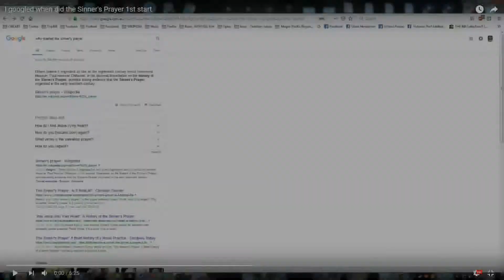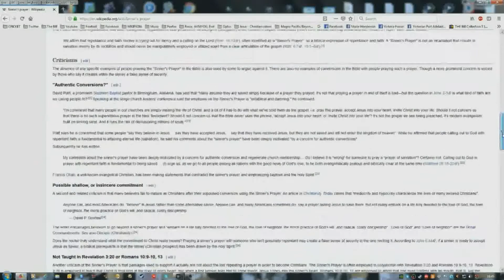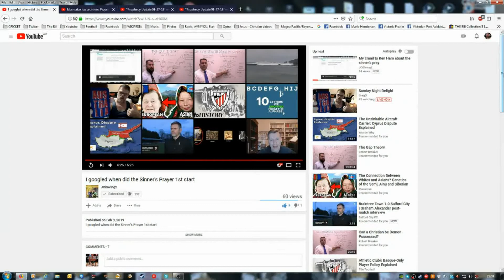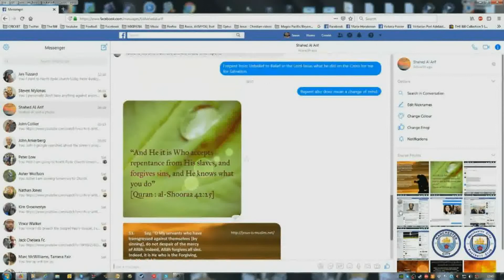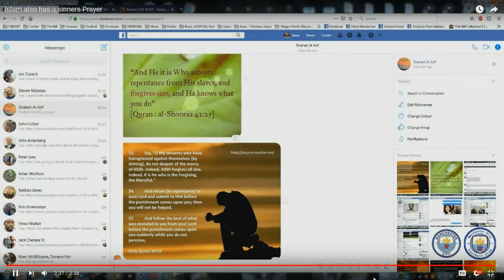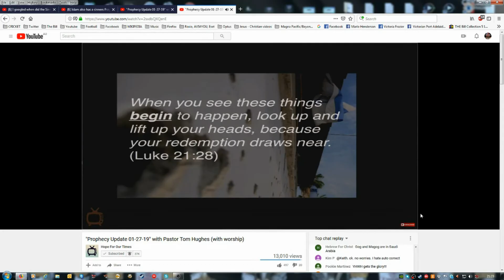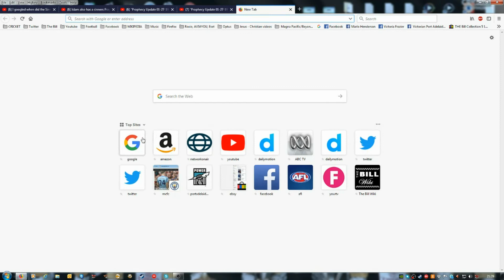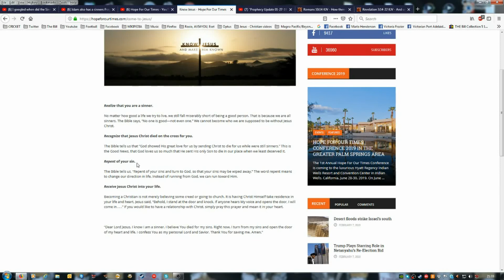Video Message to North Ryde Church Part 1